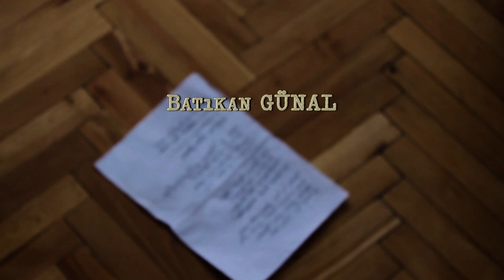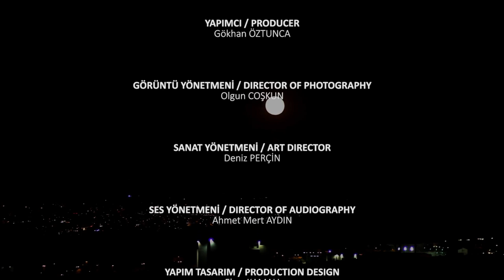Eksik Mısra (Kısa Film) - Missing Verse (Short Film)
English: Missing Verse - Español: El Verso Perdido
(With English Subtitle) - (Con Subtítulo en Español)

Kısa Film - Short Film - Cortometraje

Uzun zamandır şiirinin eksik mısrasını arayan şair; uzun uğraşlar verir, yapabileceği her şeyi yapmaya çalışır fakat gözden kaçırdığı bir şey vardır. Yaşadığı hiçbir an tesadüf değildir.

The poet who have been trying to complete the missing verse of his poetry, does everything he can. However he doesn't realize something. None of the times he lived in is not coincidence.

El poeta que ha intentado a completar verso incompleto de su poema, hace todo a completar este. Pero se no puede da cuenta de una cosa. Ningún tiempo que el poeta viva en es una coincidencia.

Yazan & Yöneten - Scriptwriter & Director - Guionista & Director
Olgun COŞKUN

Başrol Oyuncuları - Starring - Protagonistas
Batıkan GÜNAL
Melike KARANLIK

Yapım Yılı - Release Date - Año
2014

MissingVerse EksikMısra, filmin resmi Youtube kanalıdır.